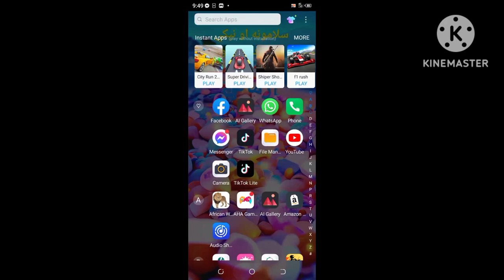video download in Facebook half Apne video ko aasani se Facebook se download kar sakte hoFu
video  download in Facebook half Apne video ko aasani se Facebook se download kar sakte ho
Funniest Animals - Best Of The 2023 Funny Animal Videos #